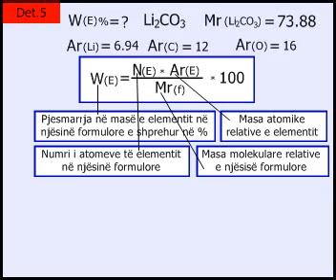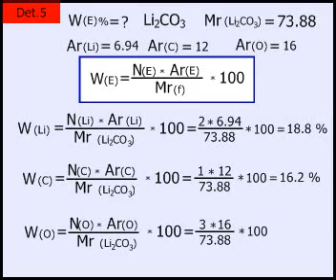Detyra nga kimia-Llogaritja e pjesmarrjes në përqindje të elementeve në karbonatin e litiumit